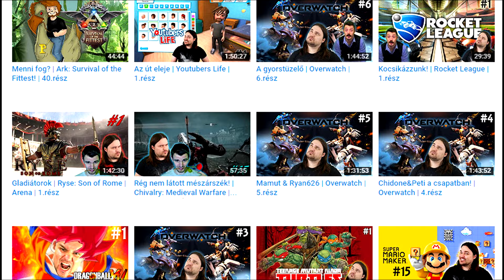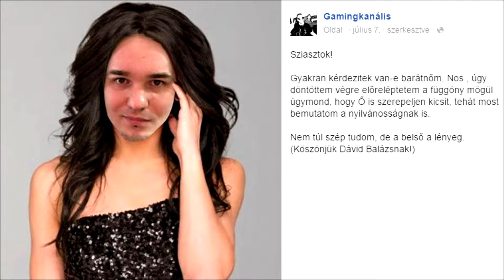Paplovag Vs Guszti - GUSZTICORN ORIGINS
Sokan kérdezitek honnan jött a Guszticorn, meg hogy mi a helyzet azzal hogy Paplovaggal szívatjuk egymást. Ebből a videóból megtudhatjátok a kezdeteket...Guszticorn Origins!

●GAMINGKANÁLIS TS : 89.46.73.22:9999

●ARK Szerverünk: Magyar Gamingkanális Szerver: 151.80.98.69:27099

●Levelet/Csomagot küldenél? Freind Gusztáv, Ajka, 8447 Rendeki út 21.